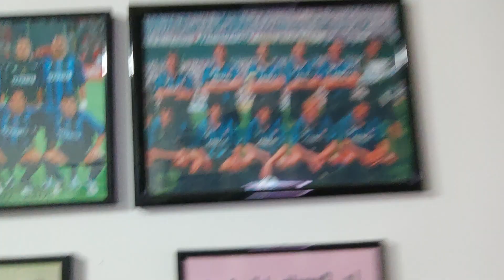NONNO CHE DELUSIONE.STATE ROVINANDO YOUTUBE SPONDA INTER...